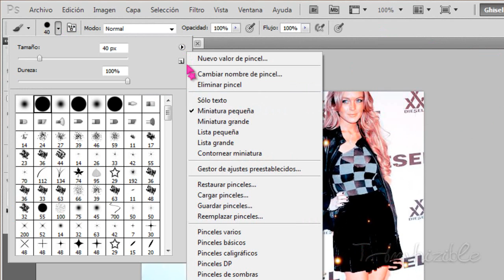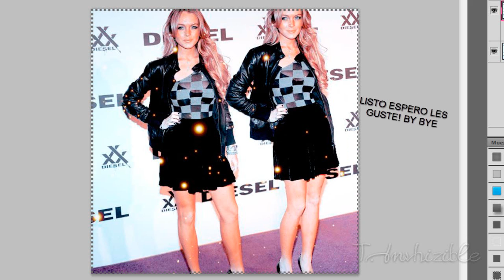Contorno punteado en photoshop